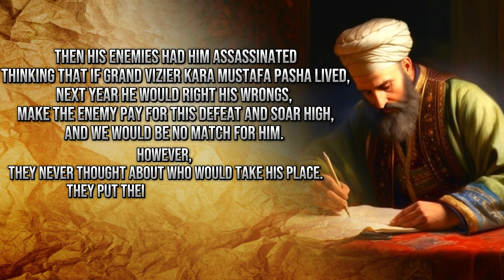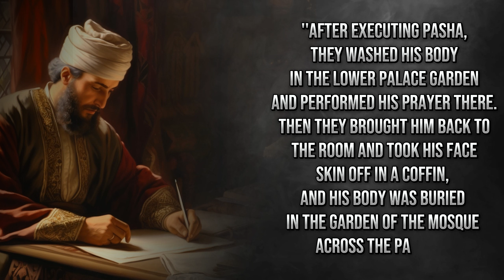The Greatest Punishment Given to a Pasha in the Ottoman Empire!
The Ottoman Empire, also known historically as the Turkish Empire, was a significant global power that spanned Southeast Europe, Western Asia, and Northern Africa from the 14th to the early 20th centuries.

The empire was created by Turkish tribes in Anatolia (Asia Minor) and grew to be one of the most powerful states in the world during the 15th and 16th centuries2. Its dynasty was founded by a prince (bey), Osman, after the Mongols defeated the Seljuqs at the end of the 13th century.

The first period of Ottoman history was characterized by almost continuous territorial expansion. Ottoman dominion spread out from a small northwestern Anatolian principality to cover most of southeastern Europe and Anatolia2. The political, economic, and social institutions of the classical Islamic empires were amalgamated with those inherited from Byzantium and the great Turkish empires of Central Asia and were reestablished in new forms that were to characterize the area into modern times.

At its height, the empire encompassed most of southeastern Europe to the gates of Vienna, including present-day Hungary, the Balkan region, Greece, and parts of Ukraine; portions of the Middle East now occupied by Iraq, Syria, Israel, and Egypt; North Africa as far west as Algeria; and large parts of the Arabian Peninsula.

However, with the end of the First World War and the dissolution of the Ottoman Empire, questions arose in a geopolitical and historical context about the reasons for the emergence and decline of the Ottomans.

If you are curious about the history of the Roman Empire, Ottoman Empire, and many other Empires and Kingdoms, you are in the right place!
I will be here every week with new history documentaries.
Take your place in the front row.